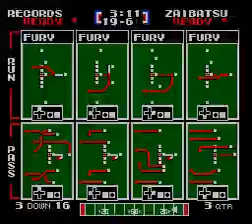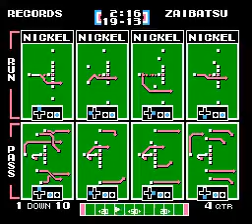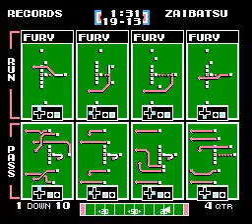TFO 2022 W08 SST Records at Mishima Zaibatsu